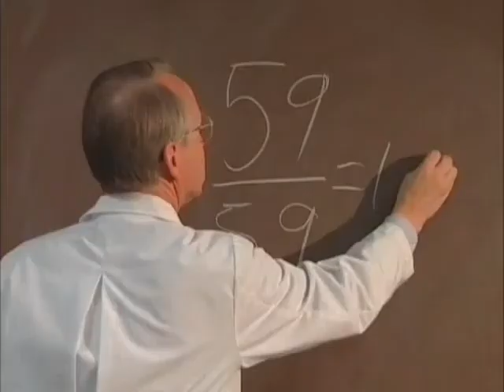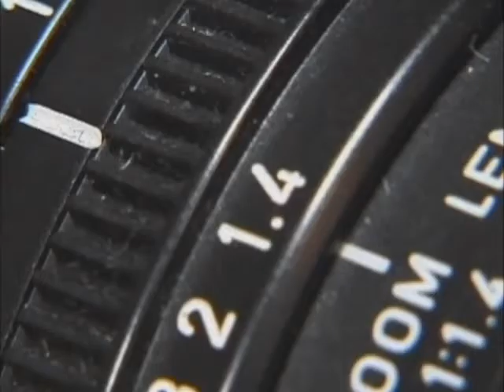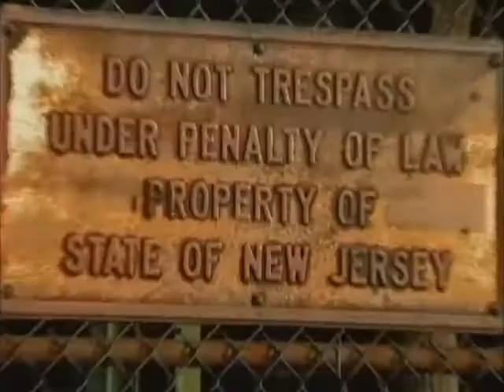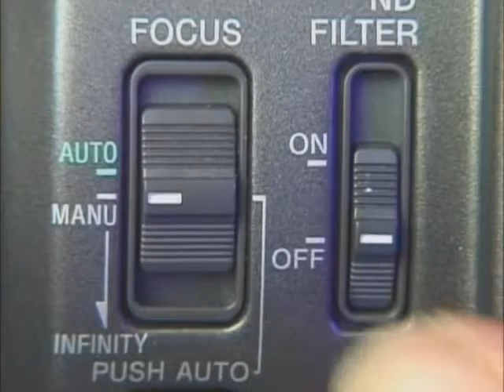Уроки по фото и видеосъёмке-5